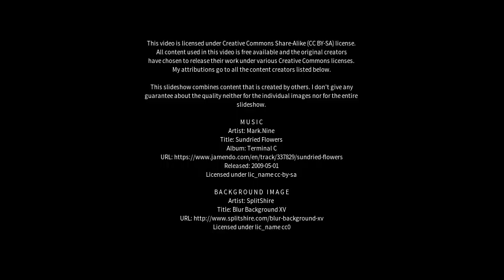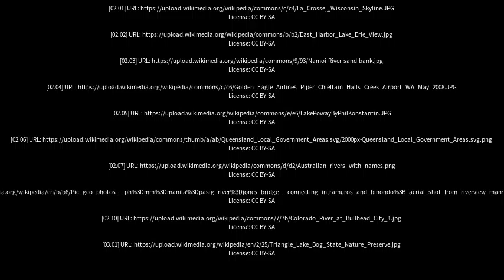Best places to visit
Best places to visit - Halls Creek (Australia) Best places to visit - Slideshows from all over the world - City trips, nature pictures, etc.